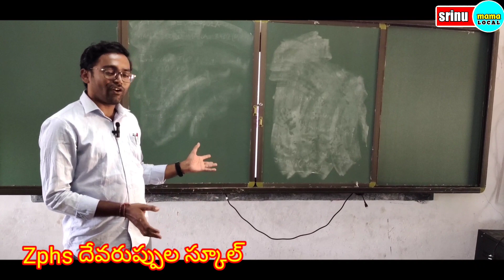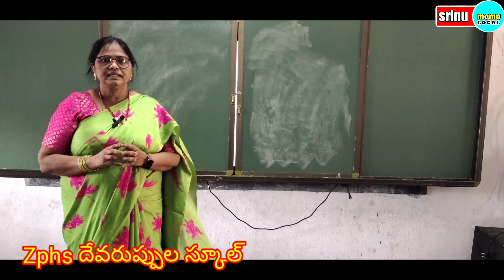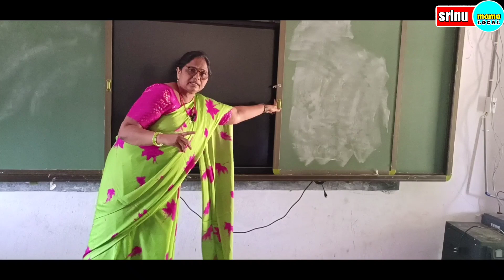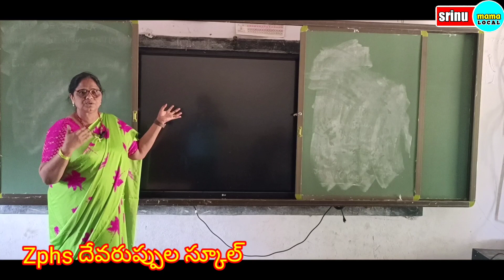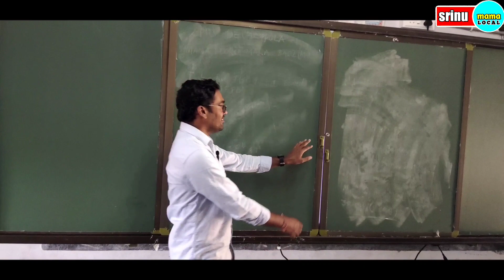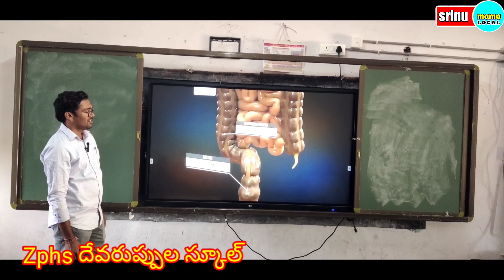మన ఊరు మన బడిsrinumamalocal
Srinu mama local